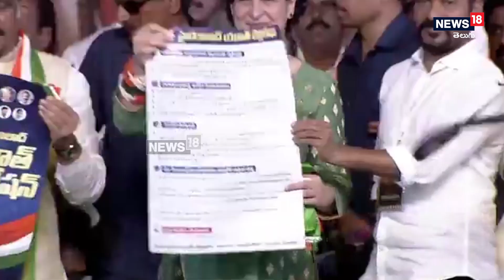Priyanka Gandhi: స్టేజి దిగి యువకుడి నుంచి వినతిపత్రం తీసుకున్న ప్రియాంకా గాంధీ | News18 Telugu